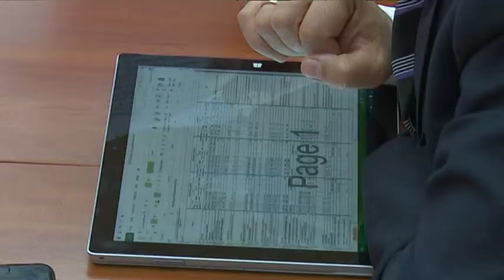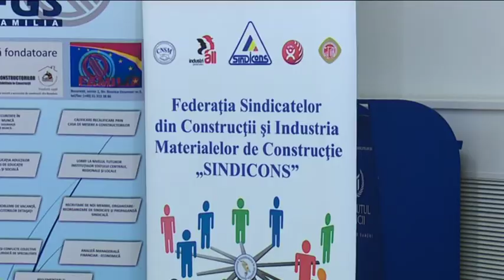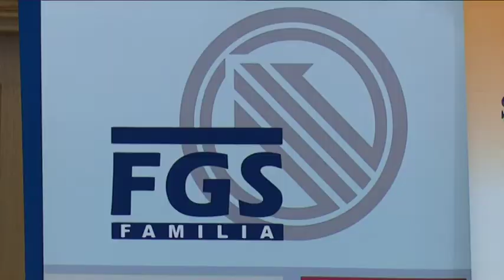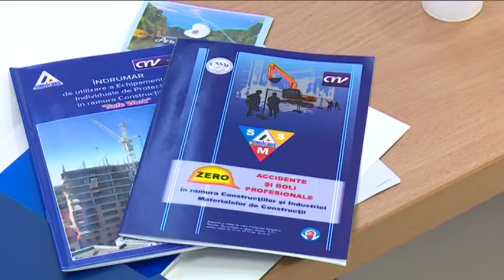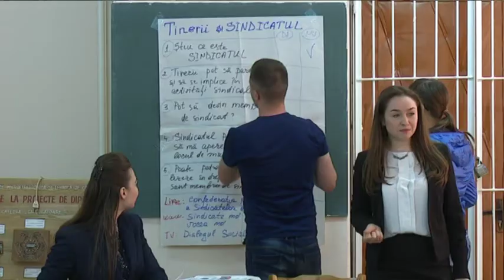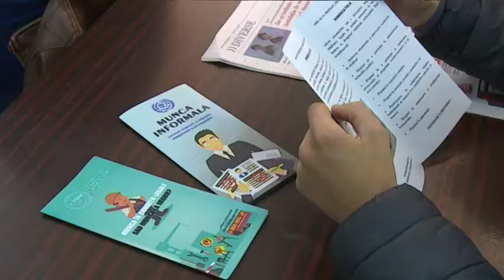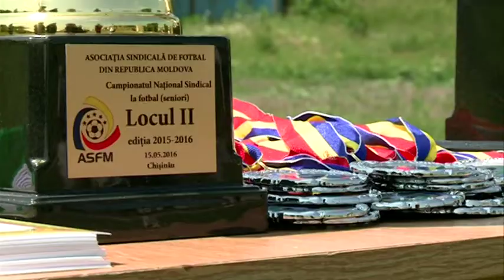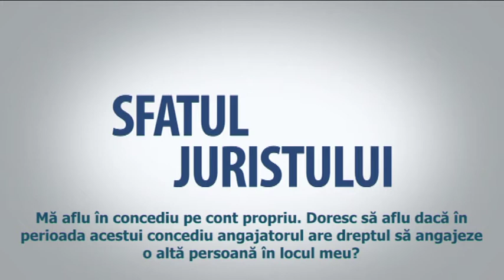Emisiunea Dialog Social din 24.05.2016